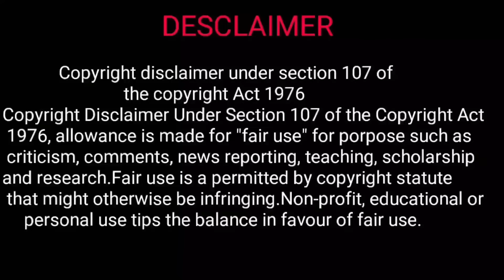Dunki Movie Explained in Telugu | RJ Explanations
Dunki movie Is an Comedy, Drama. Four friends from a village in Punjab share a common dream: to go to England. Their problem is that they have neither the visa nor the ticket. A soldier promises to take them to the land of their dreams.